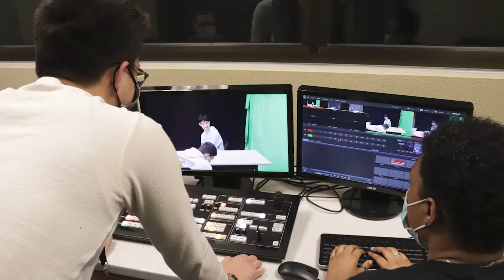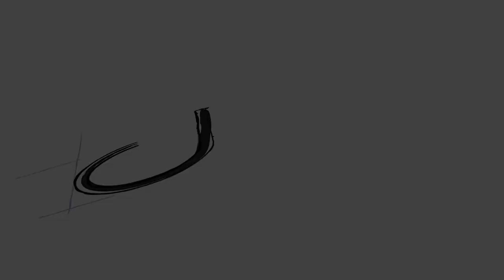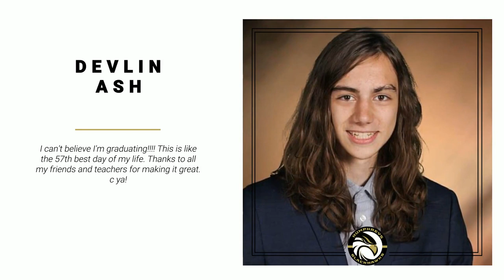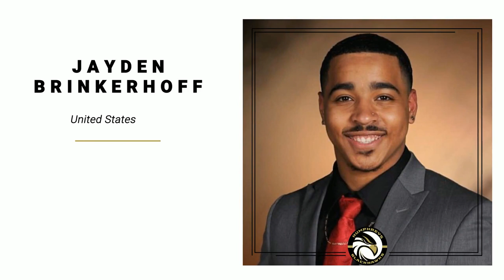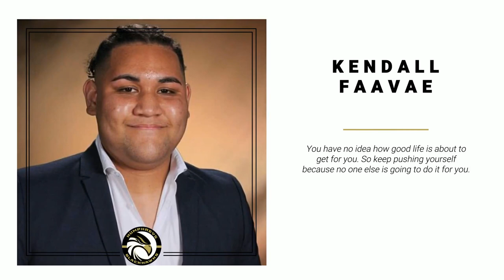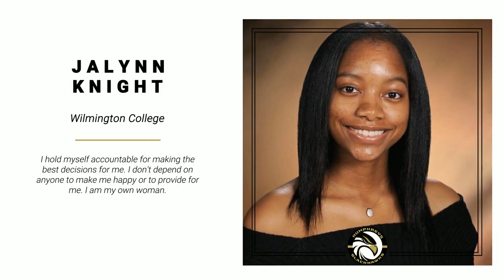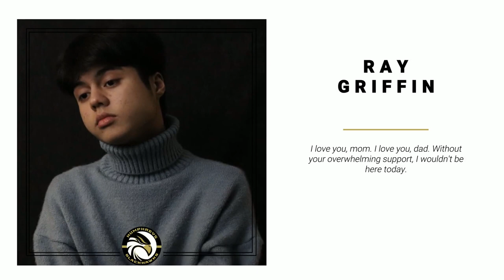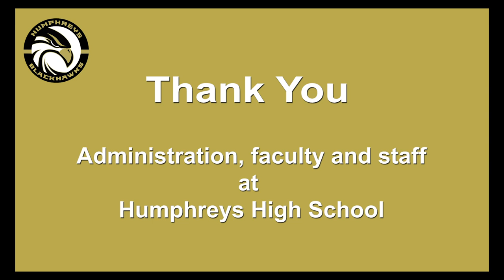Humphreys High School Graduation 2021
Please join us in celebrating Humphreys High School Class or 2021!